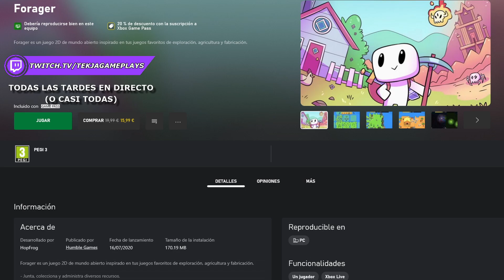FORAGER (PRC) [3658] SENCILLO PERO MUY ENTRETENIDO | GAMEPLAY ESPAÑOL